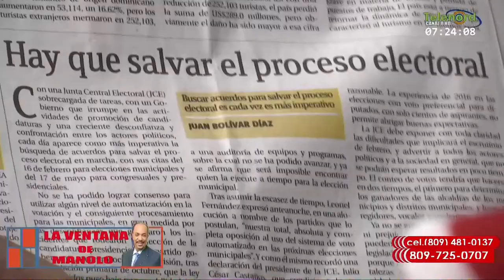Las elecciones en Rep. Dominicana desde hace 50 años no han servido para nada